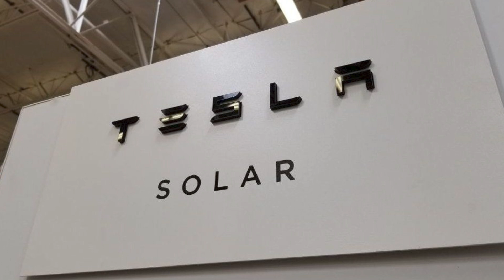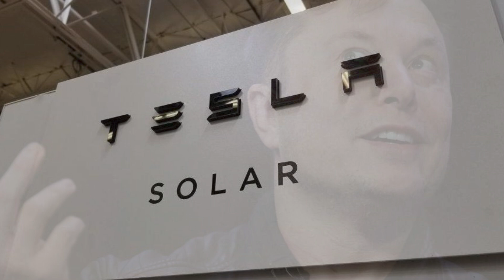Elon Musk Unleashing the Kraken of Space, Energy, BEV's, Robotics, AI and More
In this short video Elon Musk is center stage. Science is progressing at such a fast pace in 2024 that it is absolutely blowing minds. Elon is at the forefront of major breakthroughs in AI and robotics, whether on 4 wheels or two legs, in energy storage whether in your garage or at the local utility or truck stop, in Space and so much more.

Here is the related nextbigfuture article for this video.